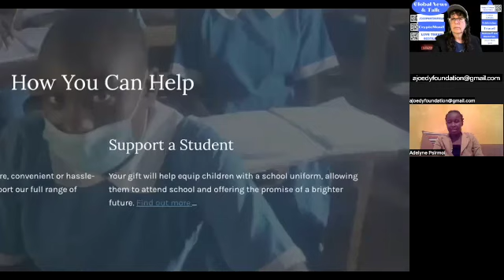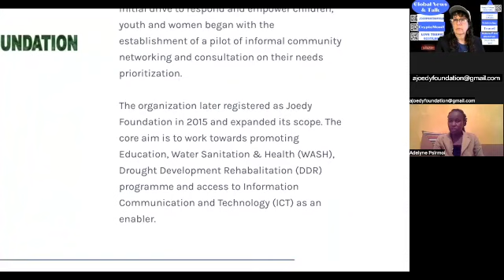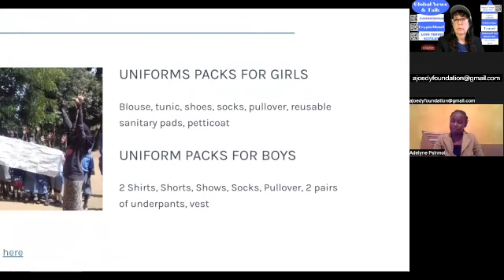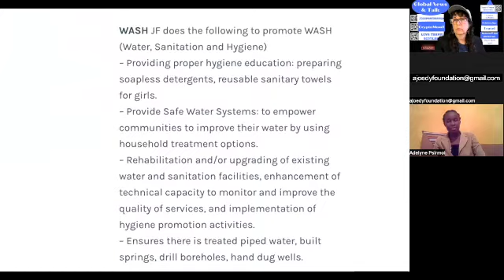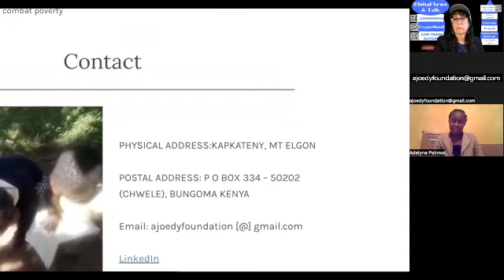The Joedy Foundation | Supporting Youth Education | Tree Plantings | Kenya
Jacqui Cooper (Host: JCooperTravels & CryptoMom2) speaks with the Joedy Foundation about 2 special projects: uniforms for children to support their education & planting of important trees to help with climate change.